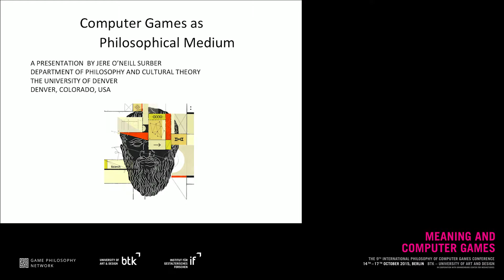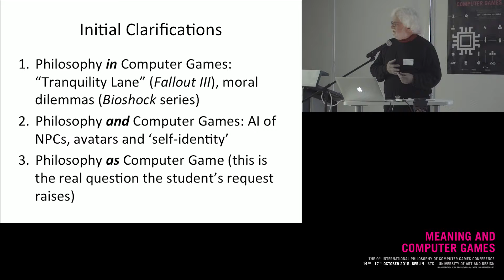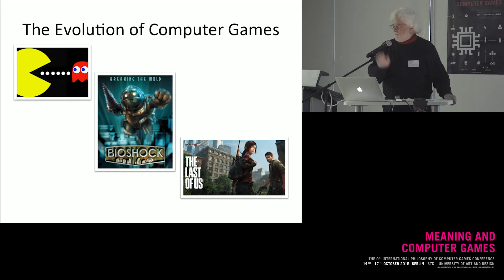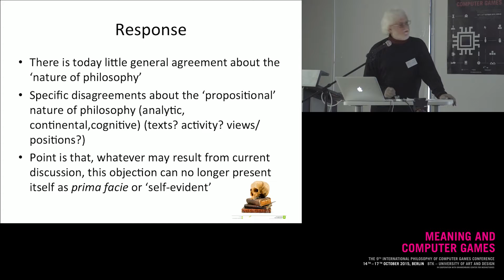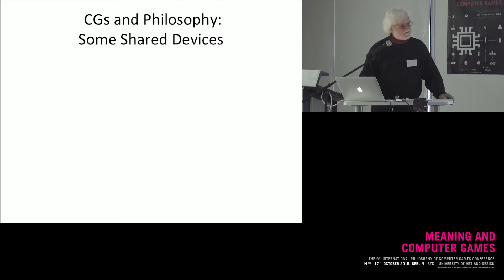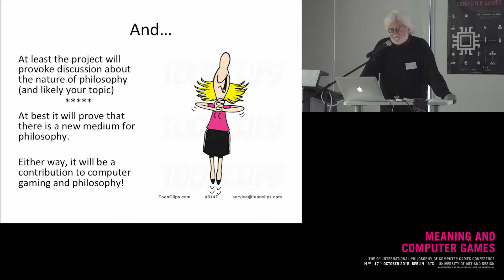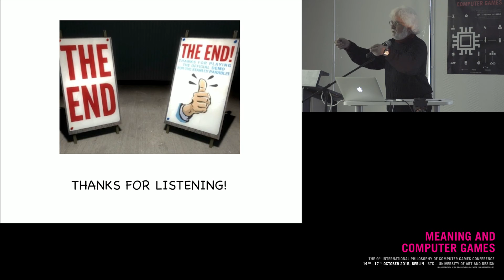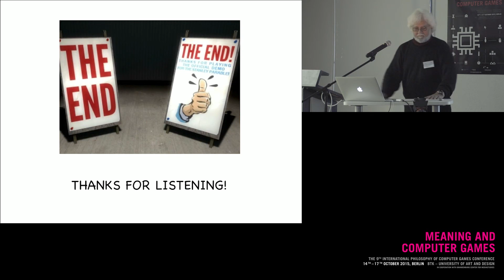PCG2015 - Jere Surber - Computer Games as a Philosophical Medium